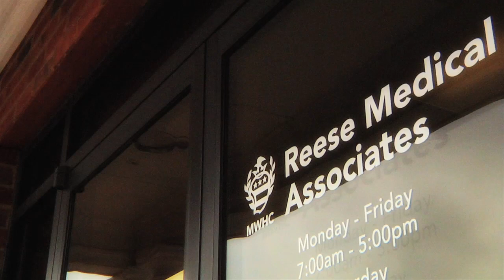Dr Nelson Henry, Family Practitioner, Mary Washington Primary Care